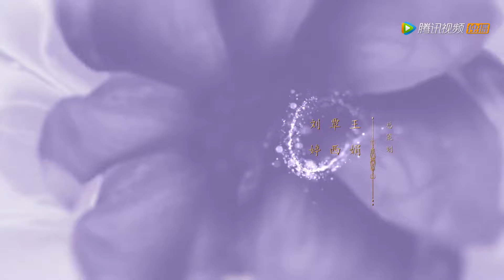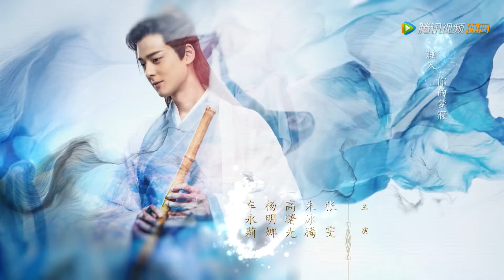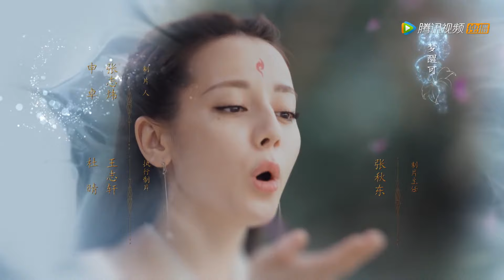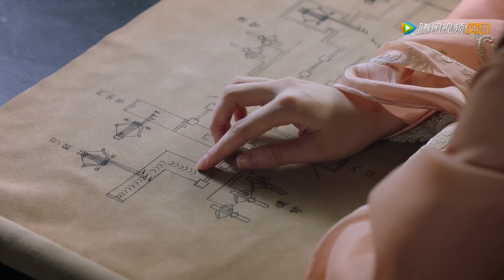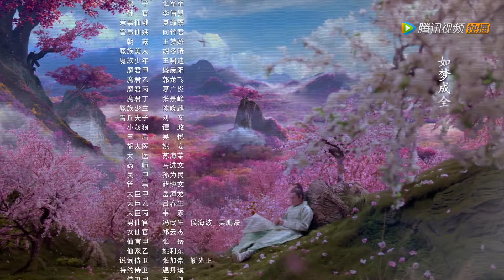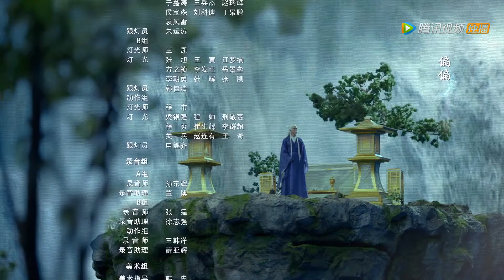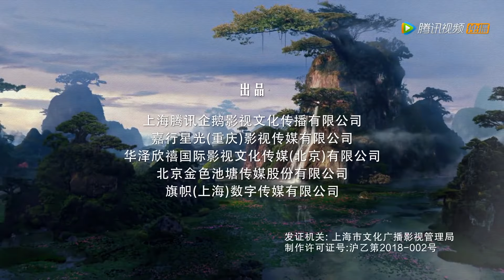ENG SUB【三生三世枕上书 Eternal Love of Dream】EP16 王君弹琴，小九献舞，两人好甜蜜